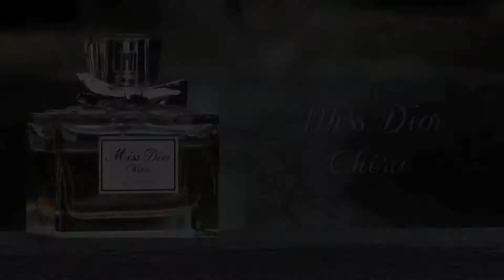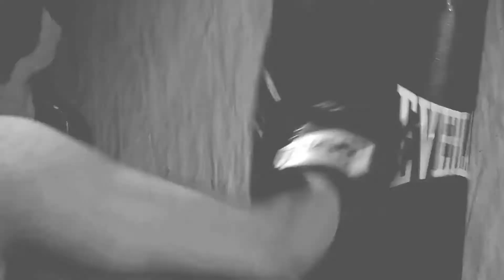Final Audio Fix